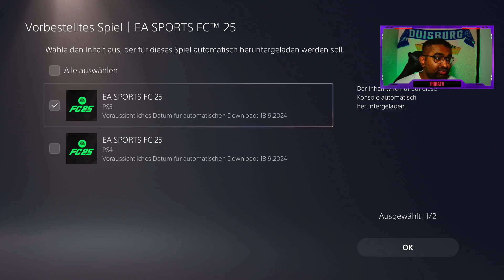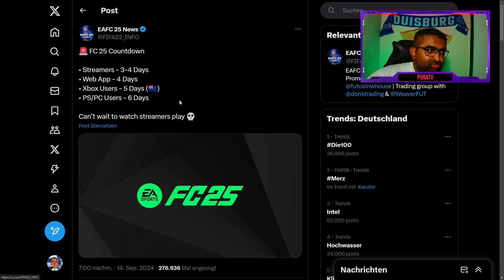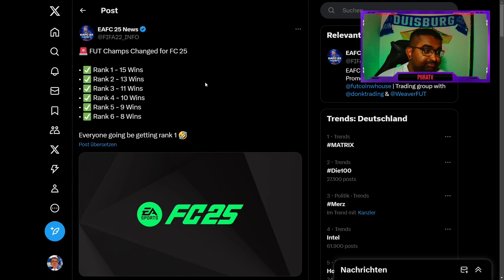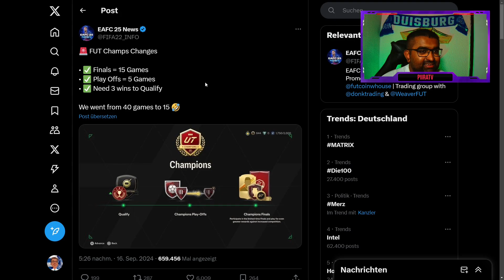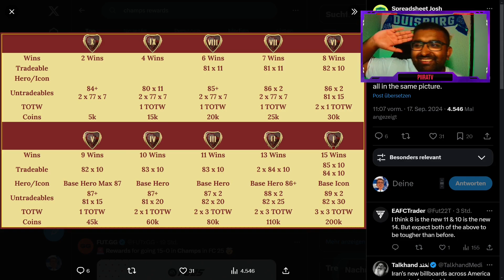DAS SIND ALLE NEUEN WL REWARDS 🔥- NEUES WL SYSTEM ✅| EA FC 25 Deutsch | PS5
In diesem Video wurde die FC 25 WL Rewards und System erklärt.
Gerne vorbeischauen!